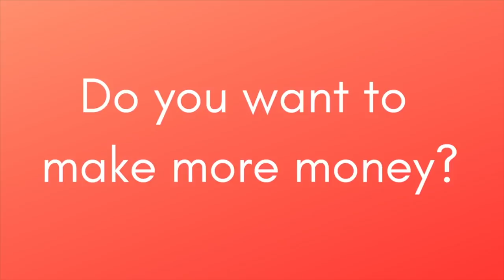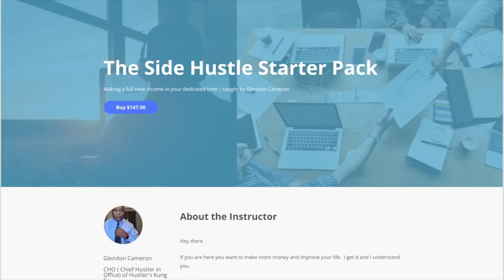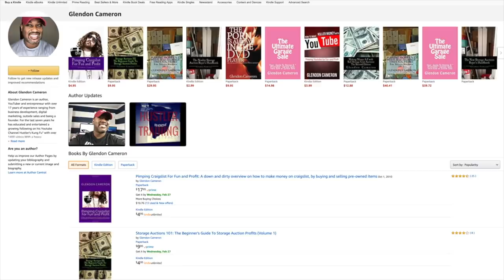MONE INCOME and PROFIT there is a MONEY FIGHT everyone has to COMPETE now REAL BUSINESS people WIN